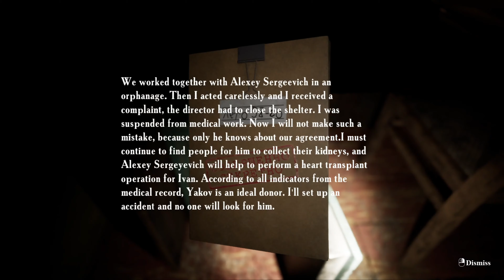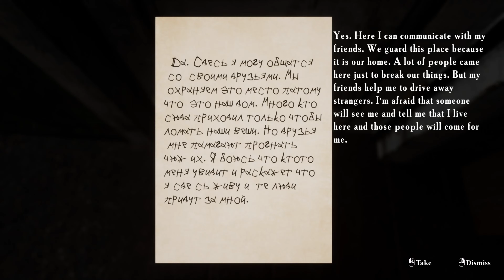ITS TOO DARK!!!!(SUMMER OF '58:FUNNY PART 3)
WHAT IS UP GUYS THIS IS PART 3 OF SUMMER OF 58 AND ITS GETTING JUICY!PAUSE!